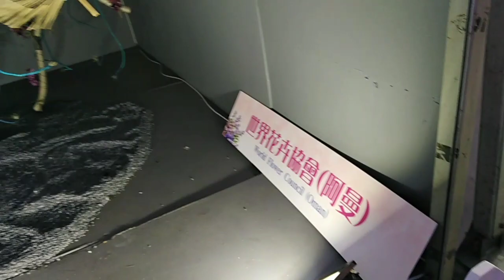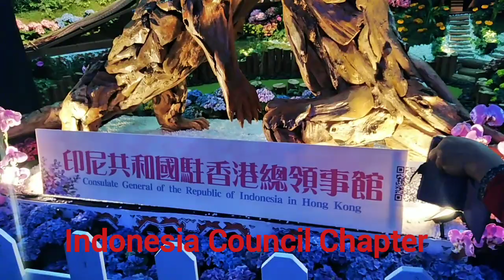World Flower Council @PHILIPINES🇵🇭